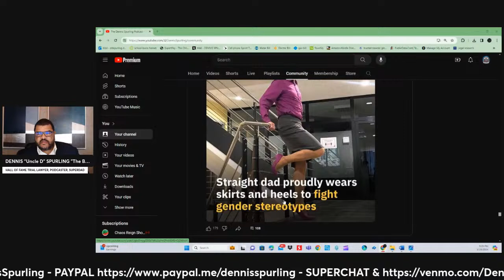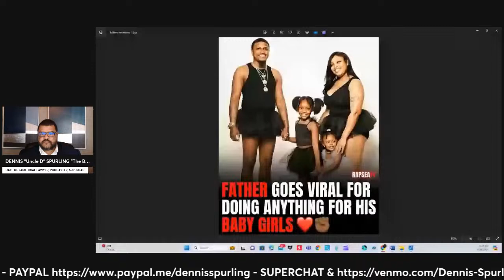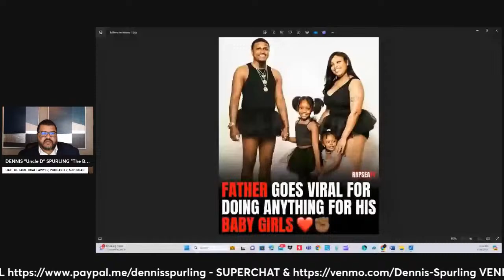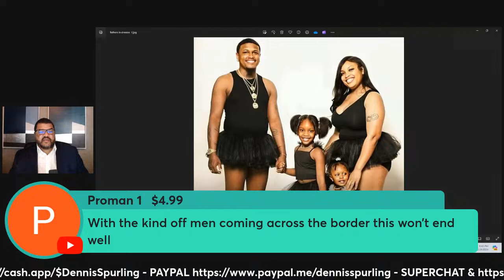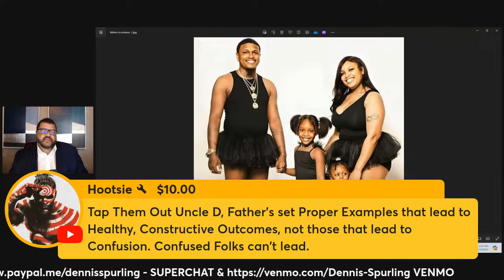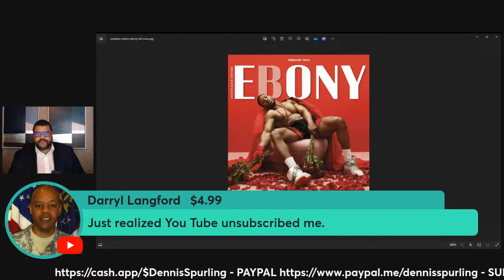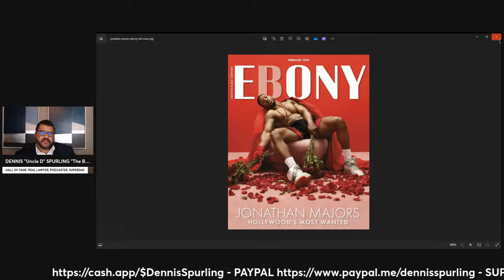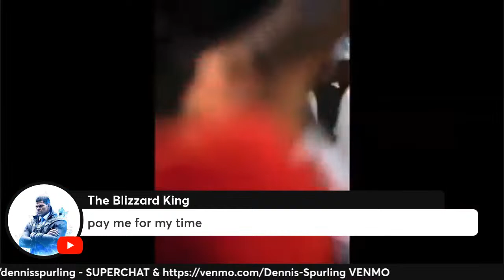DAD IN A DRESS: MEN TRYING TOO HARD TO BE LIKED AND LOVED